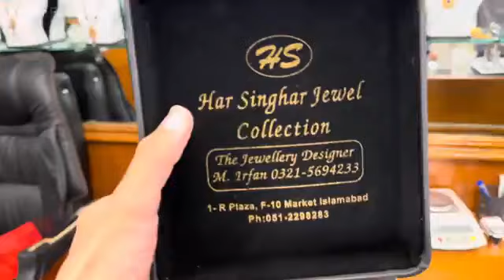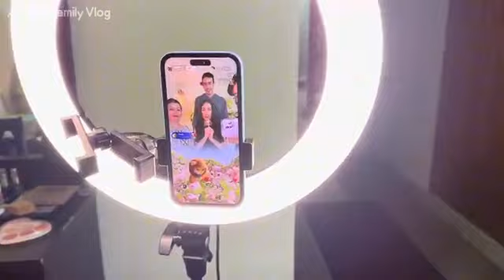تحفه های تولد میله باورتان نمیشه 😍👕🧣🌟Afghan family vlog